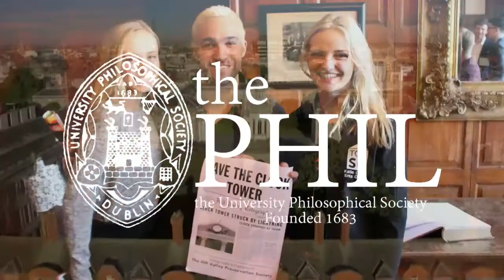David Yates | Full Q&A and Address | The Phil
Being most well known for directing the final four Harry Potter films, he has rose to prominence directing recent box office success The Legend of Tarzan (2016) and upcoming release Fantastic Beasts and Where to Find Them (2016). David has won multiple awards including four BAFTAS and two Emmy's.

// ABOUT THE PHIL //
The Phil is the worlds oldest student society, founded in 1683 in Trinity College Dublin. Though famed for its Thursday night debates, the Phil invites speakers and guests to address the society, and receive the title of Honorary Patron.